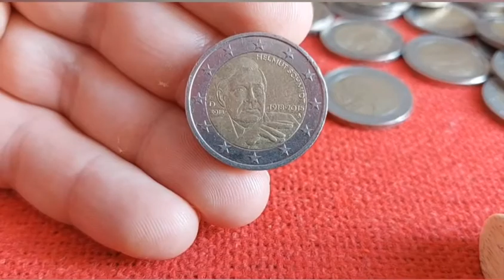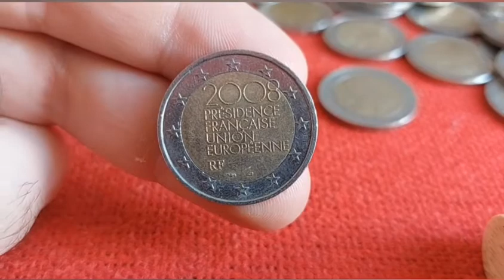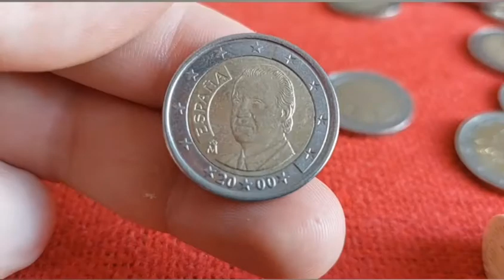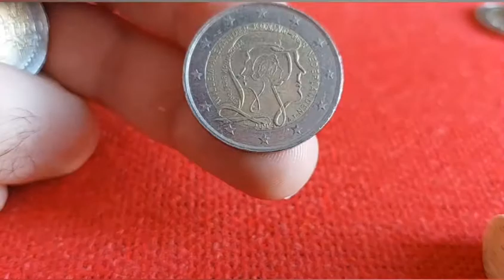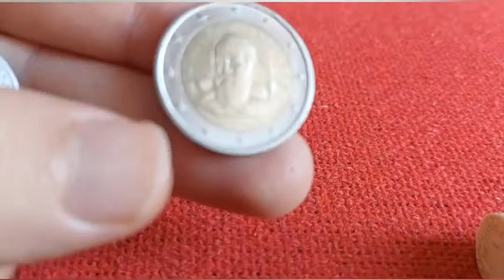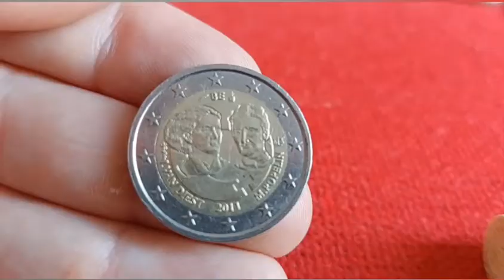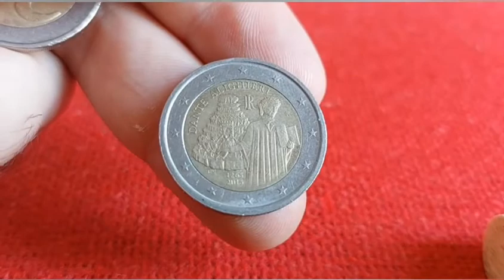my RARE 2 EURO € COINS Collection ✅️ worth thousands of euros 💶